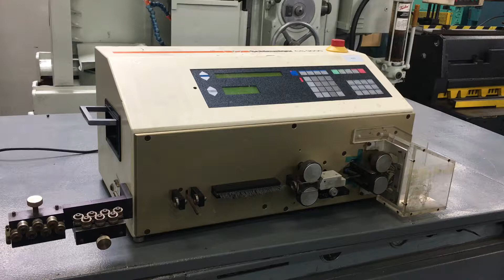SCHLEUNIGER, No. CS-9000, CUT & STRIP WIRE MACHINE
SCHLEUNIGER, No. CS-9000, CUT & STRIP WIRE MACHINE   Our stock number: 4833